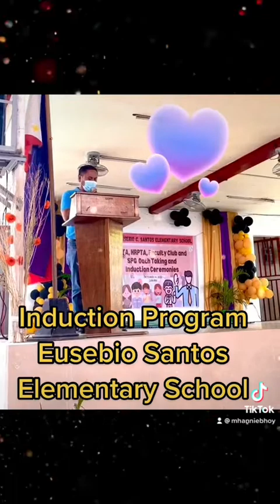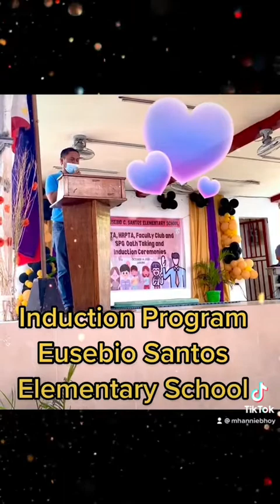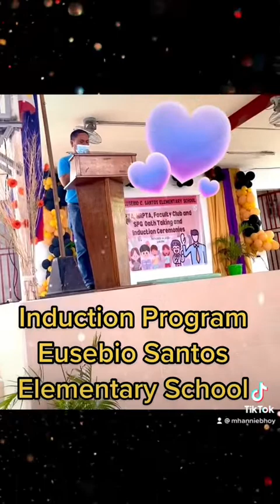Eusebio C. Santos Elem School Taguig Induction Program - Kag Manny Liwanag